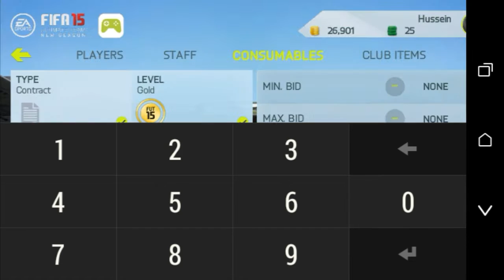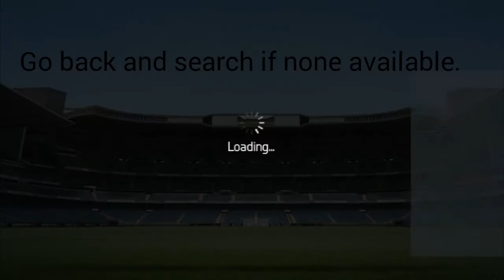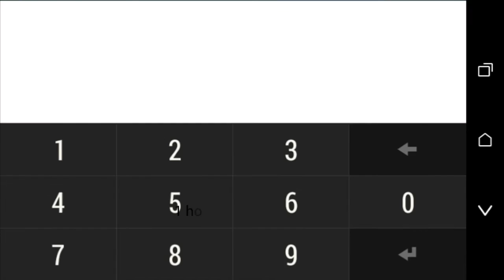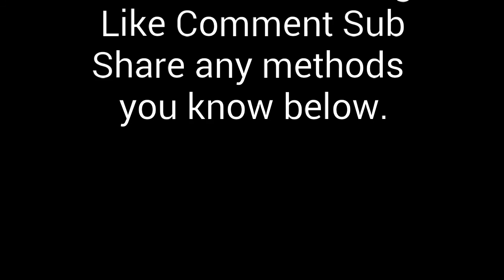Fifa 16: Coin Method 50k An Hour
Turn 500 coins into 1000 and soon 50k. Cheap fast make to make money.